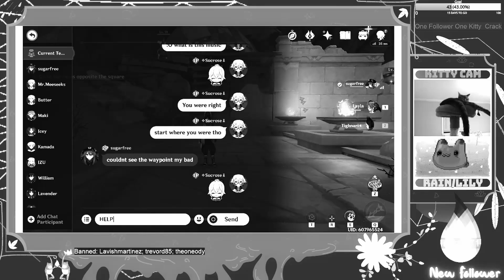Everything Happens for a Reason | Genshin Impact | Alhaitham | Wishing | Pulling